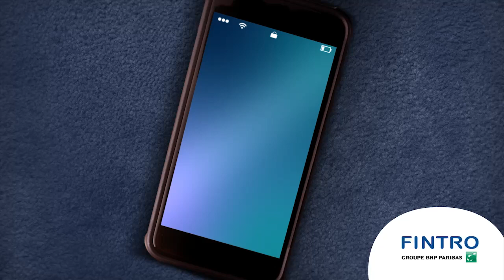Fintro. C'est ça, une banque proche.